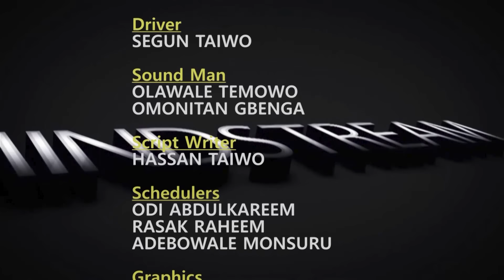If Not for Kunle Ayanlowo I Wouldn't Have Met King Wasiu Ayinde Marshal (KWAM1) - Semowinter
Good interviews of  legends like this, cost a lot of money. In order for us to continue to bring these contents to you at no cost, we  will appreciate if you can consider making a modest support to this noble endeavor by contributing a token via the "Thanks" button on this video. Your generosity will go a long way  in sustaining our efforts to preserve the history, times and moments of Yoruba entertainment.